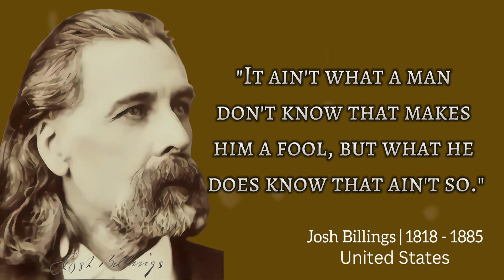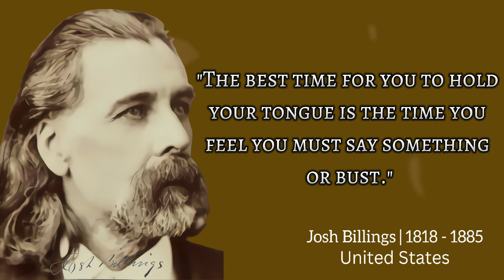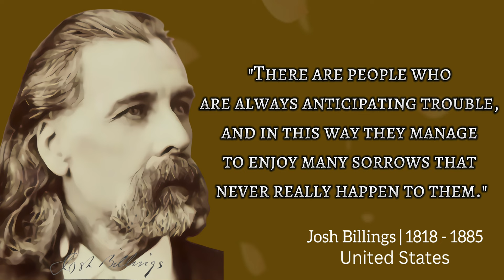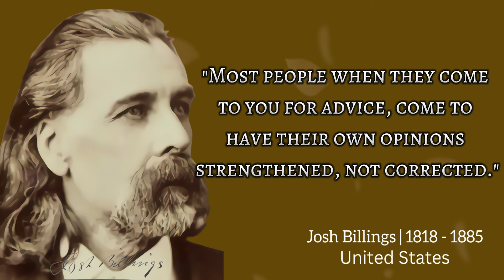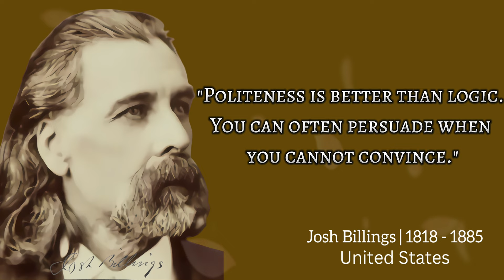Quotes - Josh Billings that you can make motivation | Quotes Life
Quotes - Josh Billings that you can make motivation Henry Wheeler Shaw (April 21, 1818 – October 14, 1885) was an American humorist who used the pen name Josh Billings. During the latter half of the nineteenth century, he was a well-known humorist and lecturer in the United States. He's frequently compared to Mark Twain.

1."Men mourn for what they have lost; women for what they ain't got." ~ Josh Billings

2."It ain't what a man don't know that makes him a fool, but what he does know that ain't so." ~ Josh Billings

3."A dog is the only thing on earth that loves you more than you love yourself." ~ Josh Billings

4."Half of the troubles of this life can be traced to saying yes too quickly and not saying no soon enough." ~ Josh Billings

5."If you do not know how to lie, cheat, and steal, turn your attention to politics and learn." ~ Josh Billings

6."Be like a postage stamp. Stick to one thing until you get there." ~ Josh Billings

7."As a general rule, if you want to get at the truth - hear both sides and believe neither." ~ Josh Billings

8."When the truth is in your way, you are on the wrong road." ~ Josh Billings

9."Some folks are wise and some otherwise." ~ Josh Billings

10."Life consists not in holding good cards but in playing those you hold well." ~ Josh Billings

11."The best time for you to hold your tongue is the time you feel you must say something or bust." ~ Josh Billings

12."There are people who are always anticipating trouble, and in this way they manage to enjoy many sorrows that never really happen to them." ~ Josh Billings

13."Health is like money, we never have a true idea of its value until we lose it." ~ Josh Billings

14."Love looks through a telescope; envy, through a microscope." ~ Josh Billings

15."There are people so addicted to exaggeration that they actually can't tell the truth without lying." ~ Josh Billings

16."Laughter is the fireworks of the soul." ~ Josh Billings

17."Most people when they come to you for advice, come to have their own opinions strengthened, not corrected." ~ Josh Billings

18."One of the greatest victories you can gain over someone is to beat him at politeness." ~ Josh Billings

19."Consider the postage stamp: its usefulness consists in the ability to stick to one thing till it gets there." ~ Josh Billings

20."True wisdom is plenty of experience, observation, and reflection. False wisdom is plenty of ignorance, arrogance, and impudence." ~ Josh Billings

21."The greatest thief this world has ever produced is procrastination, and he is still at large." ~ Josh Billings

22."Money will buy a pretty good dog, but it won't buy the wag of his tail." ~ Josh Billings

23."Politeness is better than logic. You can often persuade when you cannot convince." ~ Josh Billings

24."A learned fool is one who has read everything and simply remembered it." ~ Josh Billings

25."There are two kinds of fools: those who can't change their opinions and those who won't." ~ Josh Billings